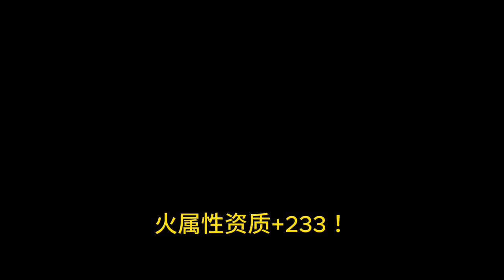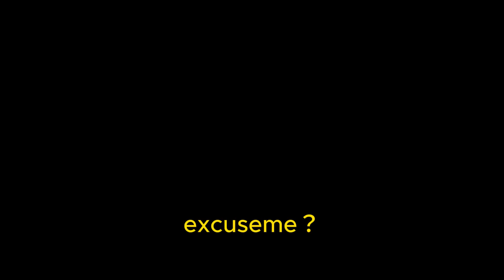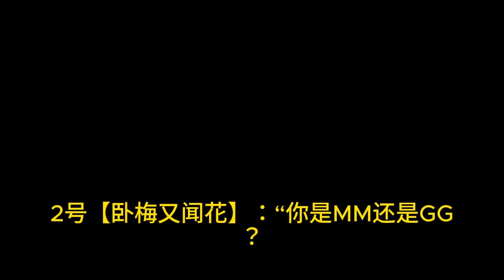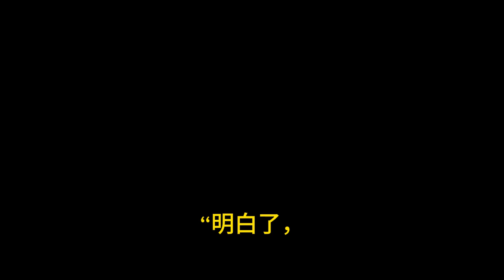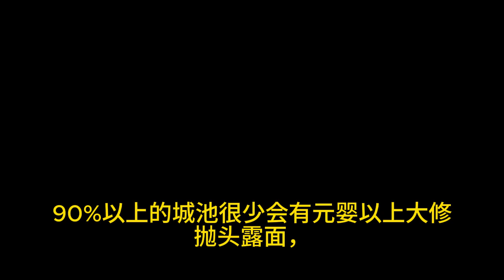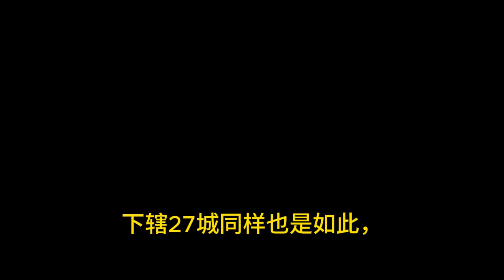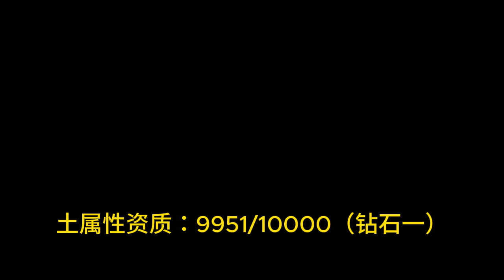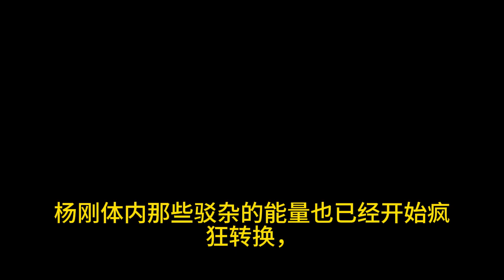《欢迎来到魔修世界》youtube优化 第三集 生活不易佛主卖艺，金丹女大佬竟在怡红院瑟瑟哭泣，罪恶神魔自然无所顾忌。 “选她！当然要选她！”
生活不易佛主卖艺，金丹女大佬竟在怡红院瑟瑟哭泣，罪恶神魔自然无所顾忌。    “选她！当然要选她！”    “不要跟我谈道德，在这个魔修云集的世界，跟我谈道德这本身就是一件非常不道德的事情！”    “老子背着剑爬上来，不是为了避开谁，而是要见谁杀谁！